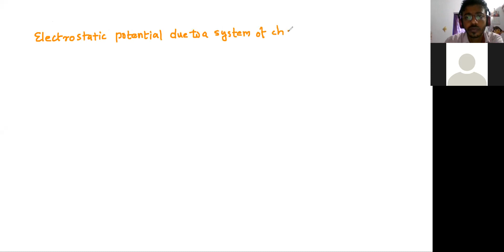3 Electrostatic potential system of charges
Electrostatic potential of a system of charges